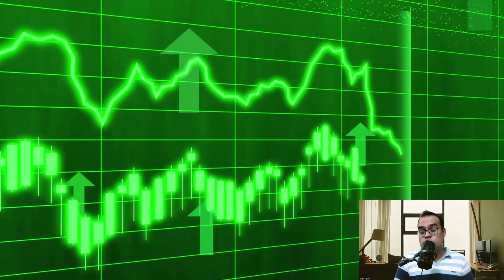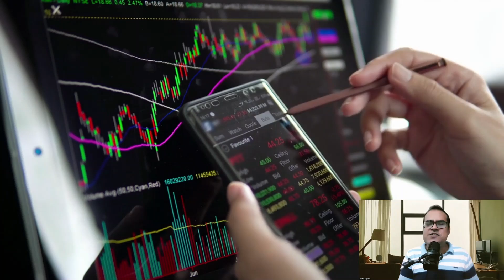Qatar sovereign fund may invest $1 billion in Reliance Retail; RIL shares jump 2%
Topic - Exclusive: India pharma exports soaring despite cough syrup deaths - trade body
Saudi oil export revenue slumps to lowest since 2021 as prices falter

💥💥📣💥💥Free Hedging Masterclass अथवा आत्मनिर्भर कोर्स को ज्वाइन करने के लिए इस लिंक 👉🏻 ) पर क्लिक करके आप समस्त जानकारी आसानी से प्राप्त कर सकते हैं.धन्यवाद!!😊